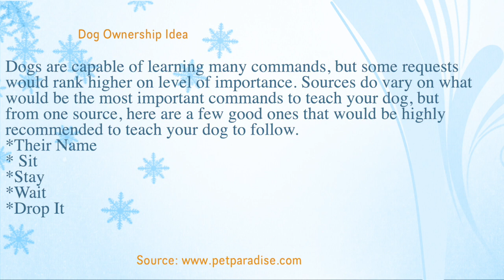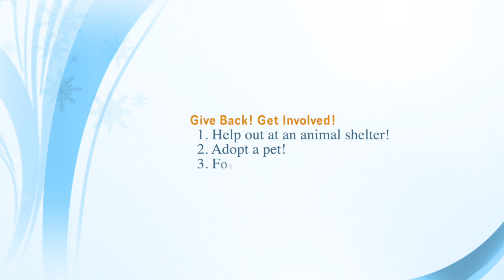Our Samoyed Puppy! Practicing Some Commands (44)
Sasha responds to the commands of 'sit', 'shake', 'high five', 'lay', 'come', and 'stay'. (Don't forget to see what the fun, helpful, random, or relatable to the video interesting fact is at the end of each video.)